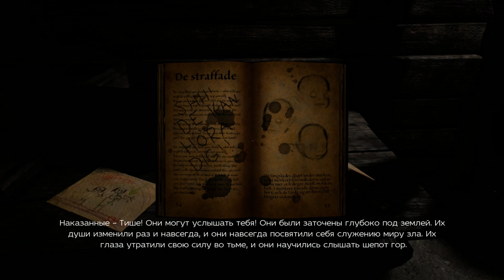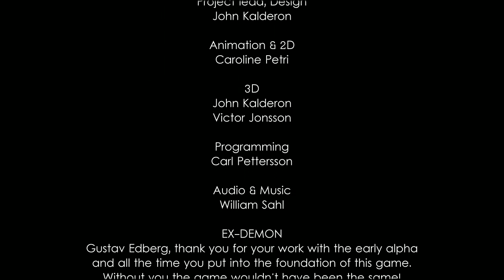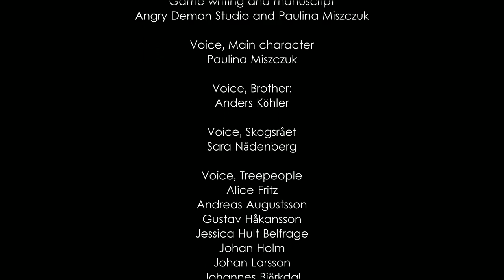Unforgiving - A Northern Hymn #4 ФИНАЛ ИГРЫ ( ЗАМКНУТЫЙ КРУГ)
Неужели всё позади. или всё ещё только начинается))
Игра "Unforgiving - A Northern Hymn " - игра ужасов от первого лица, созданная с использованием элементов шведского фольклора и скандинавской мифологии, чтобы воплотить те ужасы, которые воспитывали шведских детей в течение нескольких поколений.
Возможно, вам кажется, что вы знаете свои пределы, и хорошо понимаете, на какие злодеяния вы готовы пойти, чтобы спастись.
Вы хотите узнать, на что вы способны? Хватит ли у вас смелости встретиться лицом к лицу с темной стороной вашей души?
Вы убедитесь не только в том, что все старинные истории являются правдой, но и в том, что крадущиеся обитатели тьмы намного страшнее и коварнее, чем вы могли себе предположить.
Шепот северных лесов лишает вас рассудка. Зажигая очередную спичку, вы трясетесь от страха, а ваши руки не слушаются вас. Вы чувствуете, что они открыли на вас охоту? Ощущаете ли вы, как жадно они ожидают вашего последнего вздоха?
Вы чувствуете его злой взгляд на себе, пока он сидит у воды, и играет на своей адской скрипке...
Что вы сделаете, чтобы спасти себя, переступив черту этого безнадежного мира?
Сможете ли вы спастись?
Все истории, которыми пугают детей, оказались самой настоящей правдой. Шведский фольклор оживает, чтобы забрать именно вас!

Особенности игры:
▪ Игровой мир в традиционной шведской стилистике, в котором обитают самые известные герои шведского фольклора.
▪ Интеллектуальный ИИ, который прокладывает свой путь, а не использует одни и те же маршруты снова и снова.
▪ Поддержка режима 4К.
▪ Настоящая находка для любителей обширных игровых миров, и большим количеством мест и районов, которые необходимо освоить и изучить.